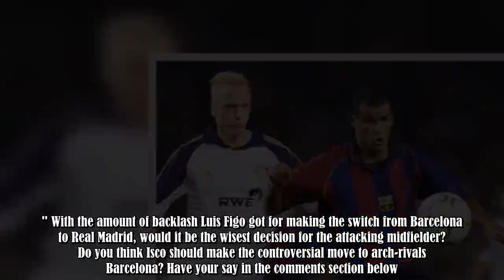Isco should make controversial move to Barcelona according to Rivaldo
Real Madrid have been struggling this season with a plethora of results going against them in La Liga - most notably a 3-0 defeat to Eibar.Los Galacticos are sitting fourth in the table at the moment and have a number of disgruntled players unhappy with the situation at the club.One player in particular who has been seriously underperforming is Isco.The 26-year-old has only scored one goal in 11 La Liga appearances - with only five starts - and for the most part has seemed rather uninterested th :.